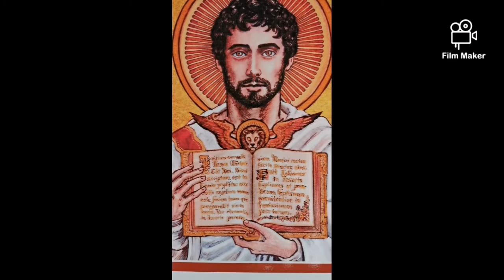St Mark Passion part 1 Canon David Oxley